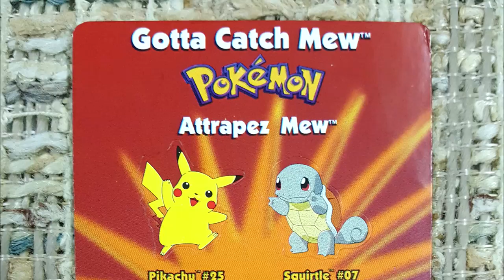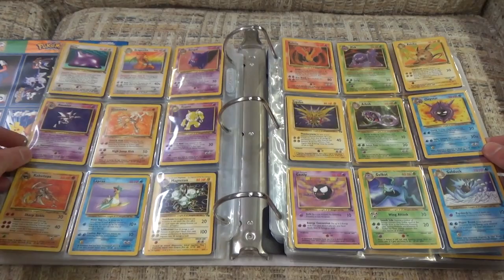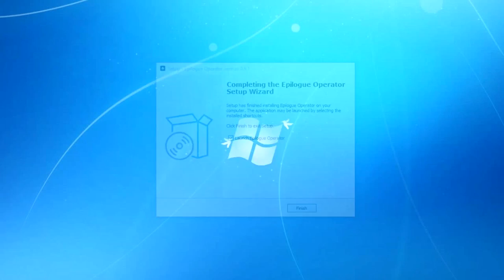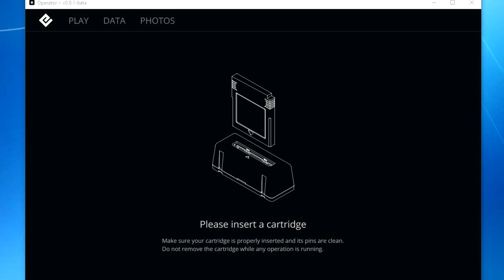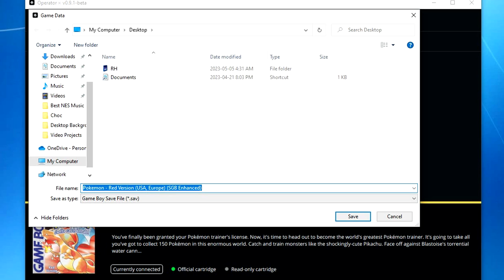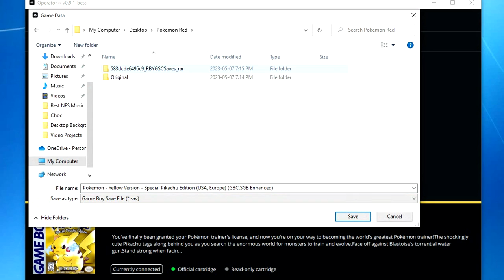Saving the Mew I won from Toys "R" Us in 1999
This is the story of one of the very first Pokemon distribution events which took place at Toys "R" Us stores in 1999. Customers who made purchases were given a card at checkout with a chance of winning a Mew for their first generation Pokemon games. Winners would return to Toys "R" Us in the year 2000 to have Mew traded to Pokemon Red, Pokemon Blue, or Pokremon Yellow!

As the years have passed many Game Boy Pokemon games have started to lose their save data as a result of battery failure. It's inevitable that someday the Mew I received on my Pokemon Yellow will disappear as well...unless we find a way to save it! I hope that you enjoy seeing that process..

A very Special Thanks to:
-Abdulla Mahboub
-Alex
-Christopher Conte
-EvilsDeathAzul
-Justatreeandall
-Max Howard
-Phillip Shinn
-Tealgamemaster
-TheGreenLightningMRT
-Wayoshi